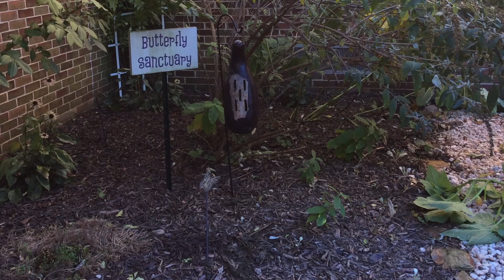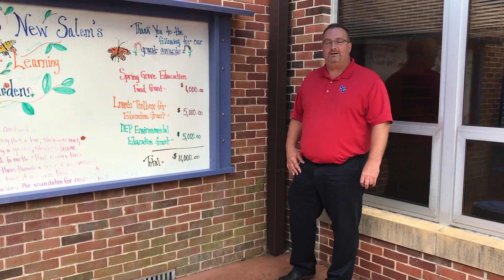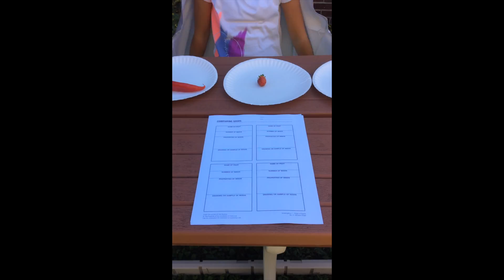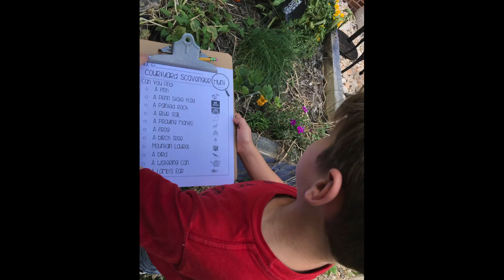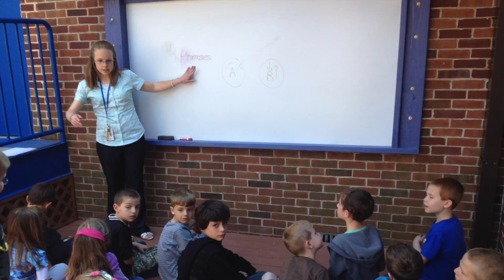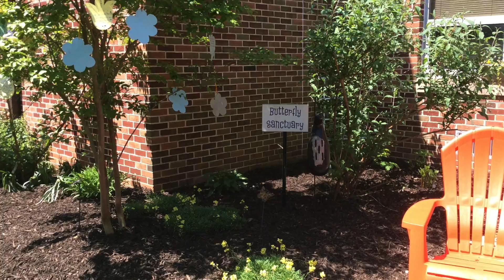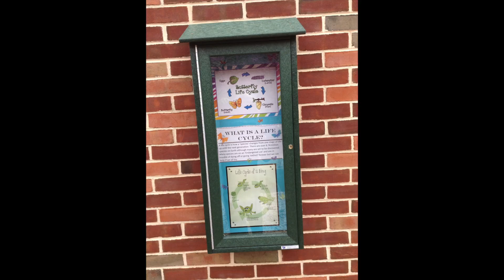New Salem's Courtyard Documentary 2018